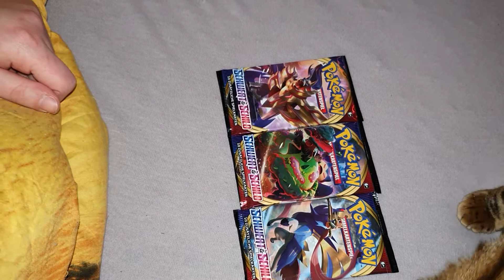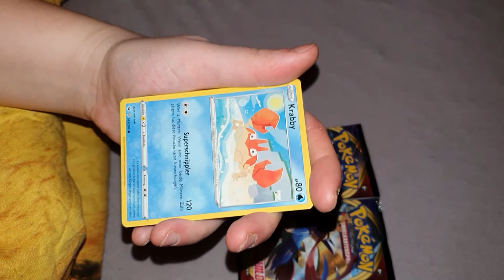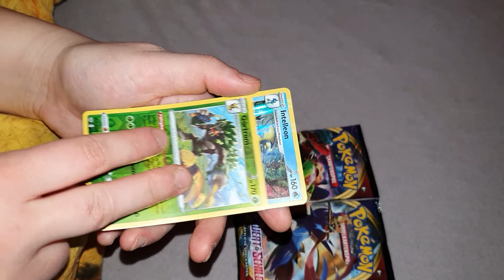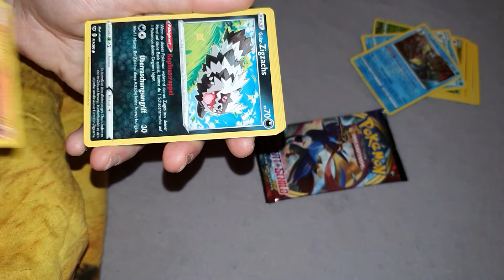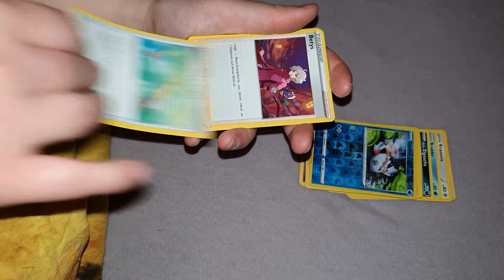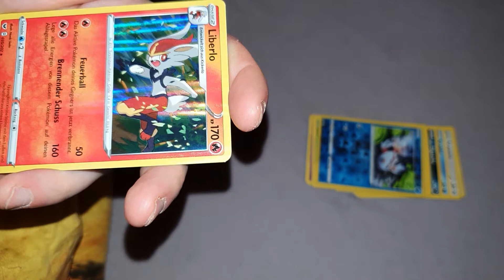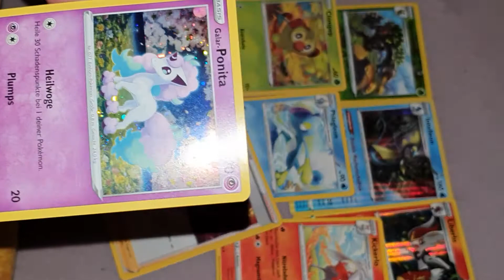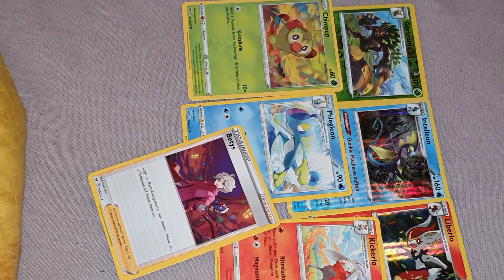Pokémon Schwert und Schild Pack Opening Teil 1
Endlich sind die Schwert und Schild Karten da.